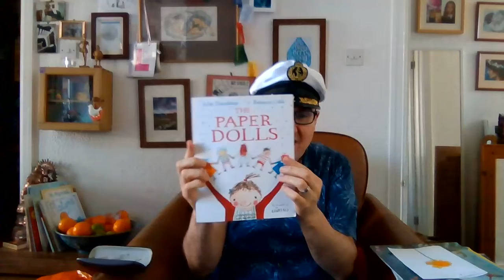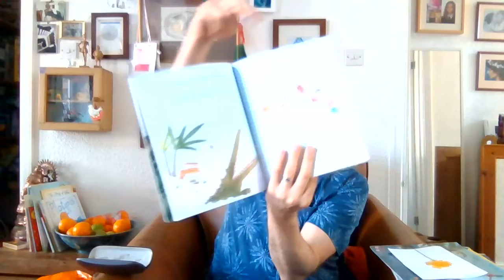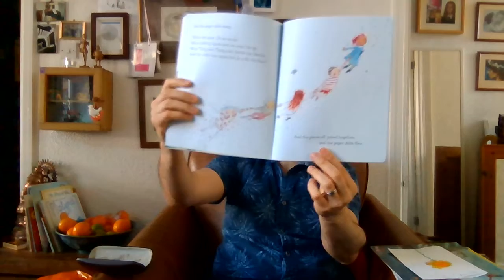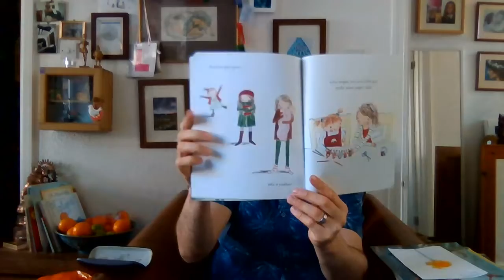"Story Time With Cap'N: The Paper Dolls"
Here's another in a series of stories by Cap'n Dan. They are offered for comfort and joy in this time of physical isolation during the Corona virus Pandemic. Today's story is: "The Paper Dolls" It is especially for Olivia and Maeve-Ann